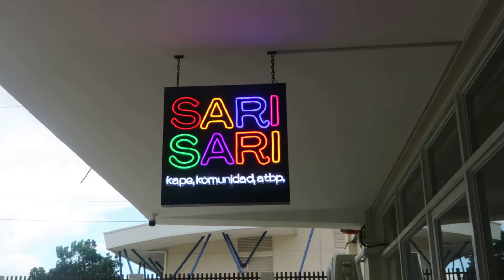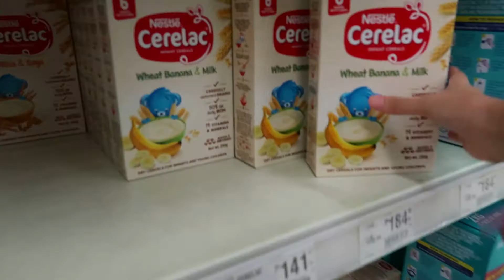kid cries over a painting *vlog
Went to Sari-sari in Cagayan de Oro, had some dessert & matcha. Then, we visited our Tita Pretty's place and tried to paint but my cousin Bella was so disappointed with the painting that she cried. :(